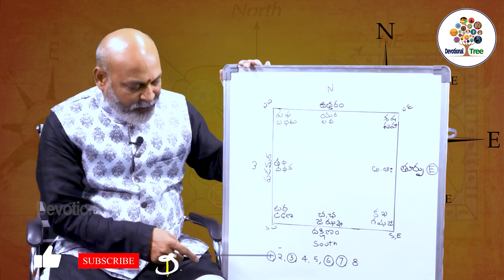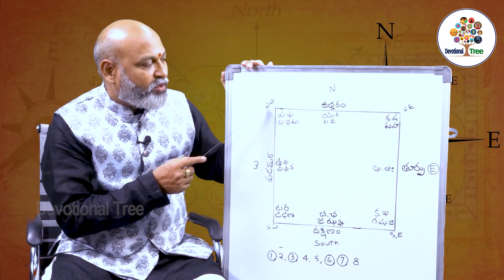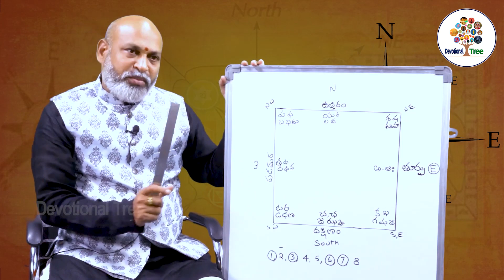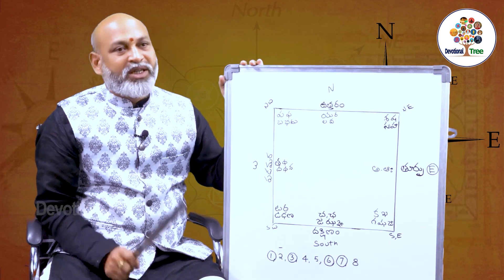ఈ వాస్తు మీకు పనికిరాదని తెలుసా..? | Dharma Sandehalu By Nanaji Patnaik #378 | Devotional Tree